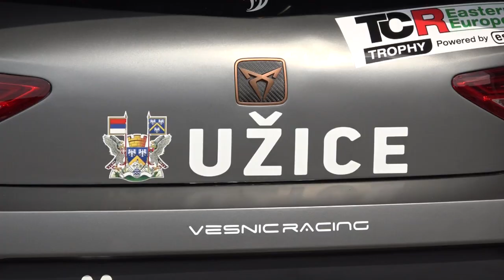18.07.2020 MIKICA VESNIĆ SPREMAN ZA START SEZONE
Naš automobilski as Milovan Mikica Vesnić, uprkos situaciji koju je izazvala pandemija Covida 19, spremno dočekuje start takmičarske sezone na kružnim stazama u Šampionatu Istočne Evrope (ESET Kup) u klasi TCR automobila. Prvi takmičarski vikend planiran je za 25. odnosno 26. jul na stazi Grobnik u Hrvatskoj. Vesnić još čeka dozvolu hrvatskih  zvaničnika  za ulazak u tu zemlju.

STUDIO ČAČAK

Adresa: Skadarska 7/3, 32000 Čačak

STUDIO UŽICE